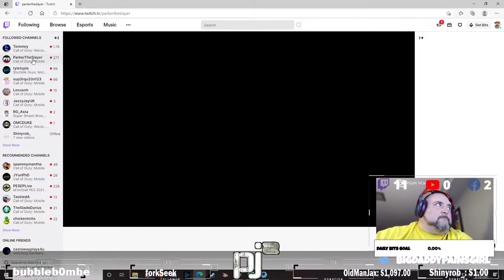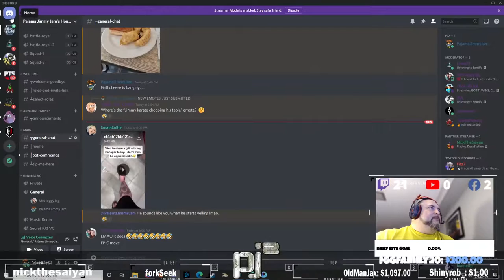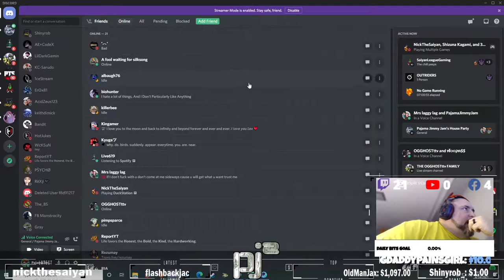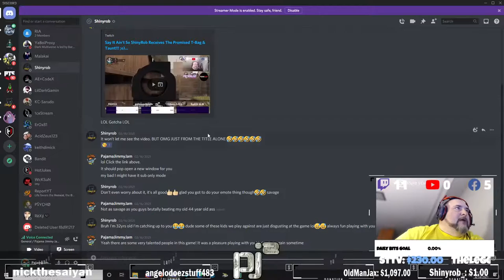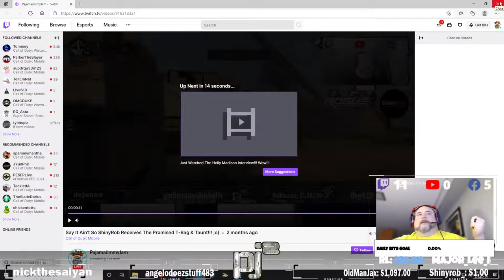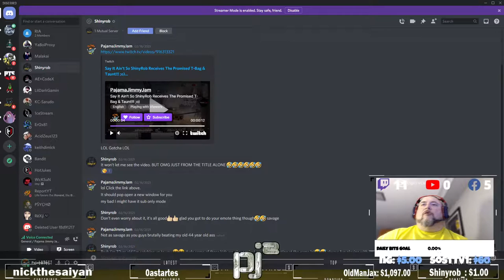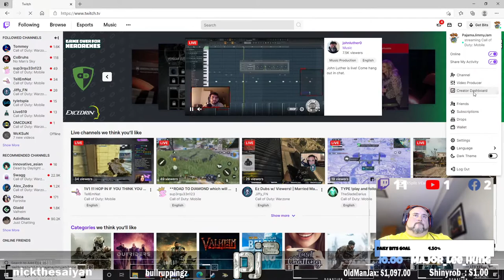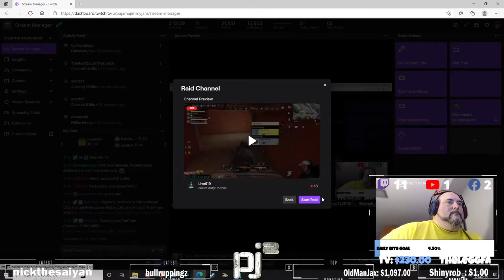Just Watched The Holly Madison Interview!!! Wow!!!